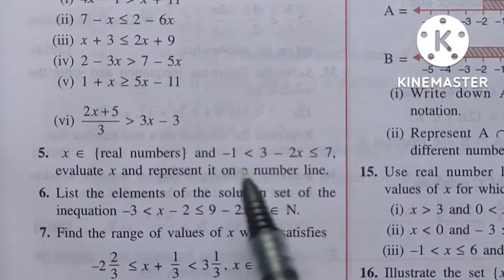Exercise 4B Q.4 to Q.6 Class 10 Maths ICSE Board Selina Publisher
Solution of Exercise 4B Q.4 to Q.6 Class 10 Maths ICSE Board Selina Publisher